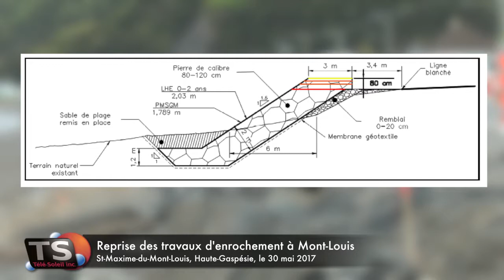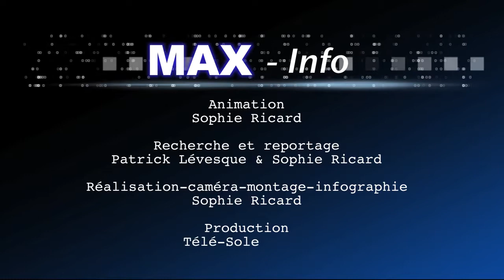Reprise des travaux d'enrochement de la route 132 à Mont Louis